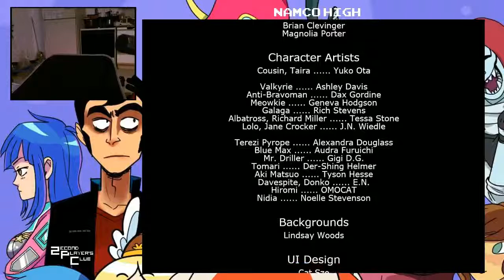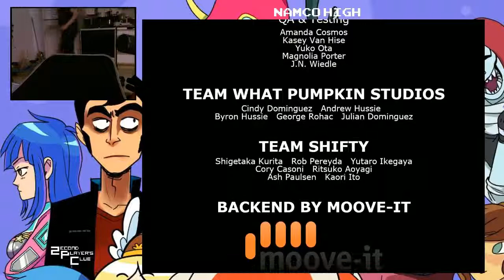Namco High - Valkyrie Run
Hey, cutie.

Follow for live gaming streams every weekday, and check out to know what's being played and when. for updates on both as well as writings and other content. Feel free to suggest other games to play in the comments!